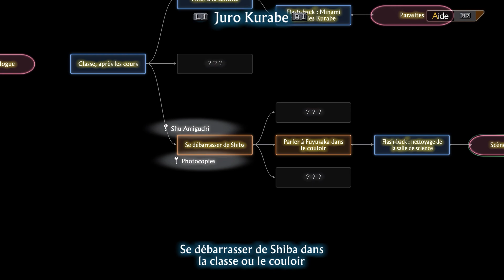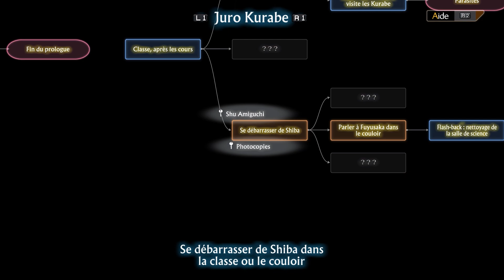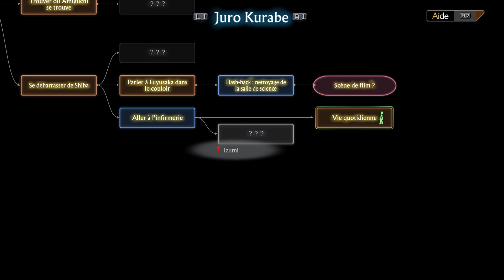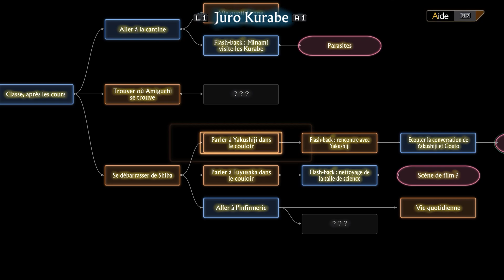13 sentinels : Aegis Rim partie 8 - Juro Izumi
Voici le let's play de 13 Sentinels - Aegis Rim développé par Vanillaware et édité par Atlus. Pas de commentaire, juste de la SF, des combats de mécas et du grillage de cerveau pour votre plus grand plaisir !
Voix : japonais - Textes : français

Synopsis: des adolescents doivent faire face à l'invasion du Japon par les Kaijus, des êtres robotiques venus dont ne sait où.  Pour cela, ils doivent manier des sentinelles, de gros mécas aux capacités différentes selon les époques de nos héros, et sauver leur ville et ses habitants. D'où viennent ces Kaijus? Pourquoi attaquent-ils à toutes ces époques? C'est ce que vous découvrirez dans ce let's play !